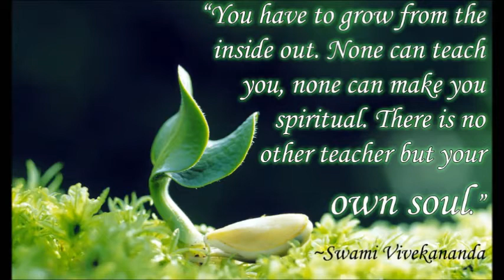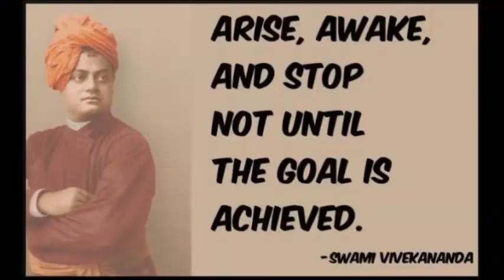How To Make Your Home Happy & Divine Place?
Hi Friends, In this Video I shared my Tips for Happy & Divine Home. Hope u all enjoy watching.
A Home is the Foundation of Society. If every Family is Happy, Then Whole Society is Happy. Indian who once Lived with the feeling of “ Vasudaiva Kutumbakam” Which Mean Believing the whole world as one’s Family-are Today Distancing themselves even from their own Family. Come, Let us Apply these Eternal Values & make our home Divine. May the Blessings Of God be forever Upon You. May we Behold these Blessings & Become Happy & Fulfilled.
Every Person Born on earth Dreams for His Own Divine & Happy Home. That is, An Ideal Home. Some People Describe a Happy Home as One With Abundant Wealth & All the Modern Facilities & All the Modern Facilities. However, The great Sages describes a Happy Home as one which has the fragrance Of harmany & Divinity.
The Causes Of UnHappiness: Think for a while Can There really be Happiness and Divinity in a House where Husband & Wife are constantly Arguing? Mother-in Law & Daughter-In-Law Or Brothers And Sisters are Always Locked In Disputes? Father And Son Do Not Trust Each Other? Nobody Cares about each Other & Addictions Thrive?
For Secrets For Happy Home watch this Video
Stay Happy & Blessed,
FeelGood Within

Camera: Canon EOS700D
Link to Buy